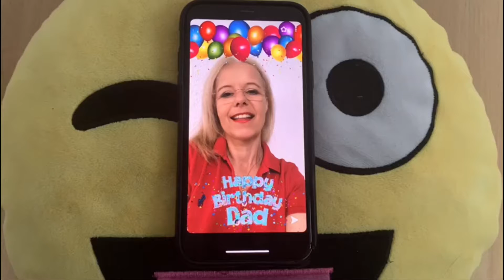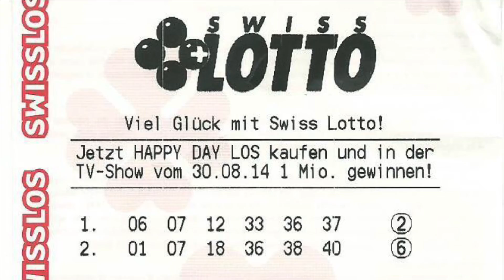GOD LOVES YOU 13.06.2021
D a n k e  Papi für deine originelle Einladung!
Wir haben es alle in vollen Zügen genossen ...

Heute ging es in die zweite Heimat meiner Eltern, um den 80. Geburtstag meines Vaters zu feiern. Es ist wirklich immer wieder ein ganz spezieller Moment, wenn wir Richtung Bündner Oberland nach Brigels fahren. Vor 41 Jahren erfüllte sich mein Grossvater mit seinen stolzen 73 Jahren einenTraum und baute neben seinem Elternhaus ein Chalet. Ja, du hast richtig gelesen: Mit 73 Jahren! Wie du siehst, ist es wirklich nie zu spät, Träume wahr werden zu lassen ...

Ich bin meinem Gott einfach nur dankbar, dass wir es alle so gut zusammen haben. Dass auch meine Eltern sich bester Gesundheit erfreuen können. Das ist nicht selbstverständlich. Niemand würde meinem Vater 80 Lenze geben. Er ist immer noch topfit, sowohl geistig wie auch körperlich. Am besten klickst du dich gleich mal ein ins Video. Es ist ein Teil eines 19minütigen Films, den seine Liebsten für ihn produziert haben. Danke Dani für's Zusammenfügen.

Papi, wir wünschen dir auch weiterhin nur das Beste und Gottes überreichen Segen. Mögen all deine sehnlichsten Wünsche wahr werden und dein Leben auch künftig so farbig sein wie die Ballone, die wir - verbunden mit guten Wünschen - gegen den Himmel haben aufsteigen lassen.

Ich habe den HERRN allezeit vor Augen; er steht mir zur Rechten, so wanke ich nicht.

Psalm 16,8